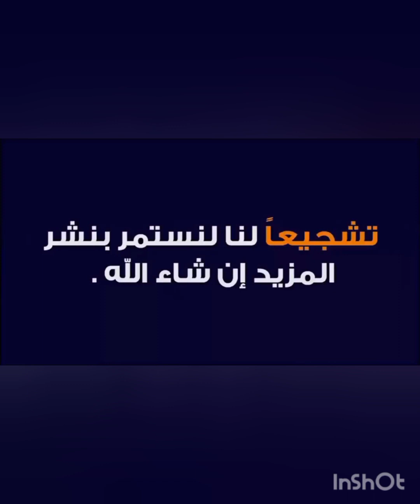سوق القريعة للطيور تعرف على أتمنة طيور الحسون يوم السبت 2023,10,6تحياتي للجميع المتابعين 😍😍🐦🐦👌💯